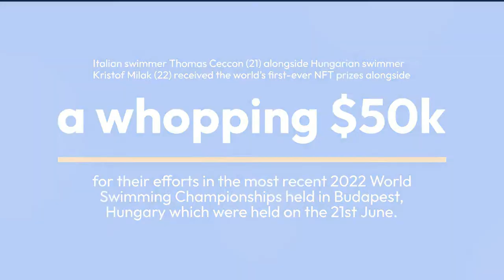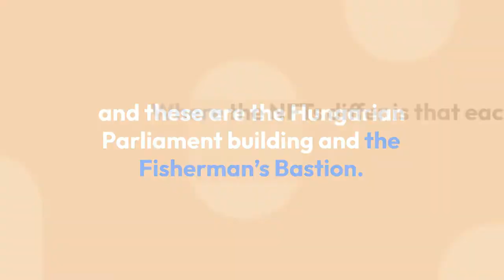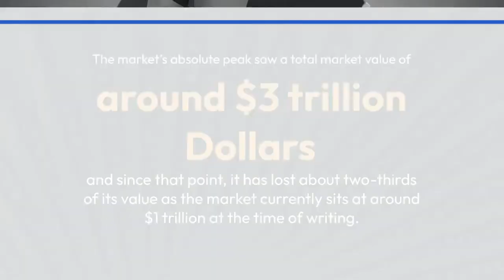RECORD BREAKING SWIMMERS AWARDED WITH NFTS!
World Record Breaking Swimmers Receive NFTs Along With $50,000 In Prizes

Italian swimmer Thomas Ceccon (21) alongside Hungarian swimmer Kristof Milak (22) received the world’s first-ever NFT prizes alongside a whopping $50k for their efforts in the most recent 2022 World Swimming Championships held in Budapest, Hungary which were held on the 21st June.

The championships were hosted by FINA for their 19th Championship.

They decided that they would mint custom-made NFTs for the winners alongside a physical print of the NFT to compliment the prize money.

The digital artwork was created by the artist named Krizbo, a Budapest local, who is not solely an NFT artist but had his artwork minted by FINA for the Championships.

He also has a small but growing collection recently added to Opensea.

The NFTs

Ceccon and Milak’s NFT are both set in the backdrop of the colors of the Hungarian flag (red, white, and green).

Two iconic buildings of the city accompany each swimmer’s winning moment in the pool alongside the Hungarian colors, and these are the Hungarian Parliament building and the Fisherman’s Bastion.

Where the NFTs differ is that each of the winning athletes are featured in their own NFT.

In Ceccon’s edition, he is pointing to the crowd in the pool, while Milak is sitting on the edge of the pool gazing up at the crowds.

The Records

Ceccon achieved his World Record in the 100-metre backstroke event.

His 51.60-time beating former record holder Ryan Murphy’s time of 51.85 by a quarter of a second.

Local boy Milak swam the 200 meter backstroke in just 1:50.34 which beat his own former world record which sat (or swam) at 1:50.73 which he set in the 2019 championships.

The State of Crypto and NFTs

The world’s crypto market has been in free fall since November losing about two-thirds of its worth from its absolute peak.

The market’s absolute peak saw a total market value of around $3 trillion Dollars and since that point, it has lost about two-thirds of its value as the market currently sits at around $1 trillion at the time of writing.

One thing that has stuck out through all of this though is the continued adoption of NFTs as more and more huge tech giants integrate NFT services into their platforms, from the brainchildren of Meta: Facebook and Instagram, to eBay, to Moonpay just to name a few.

Even huge automotive giants such as Bentley Motors and McLaren are taking a slice of the NFT pie.

And the NFT reach goes even further afield as legendary music festival Exit launches NTF collaborations with music stars.

Literally, NFTs are everywhere you look right now and celebrities everywhere, including stars like Snopp Dogg and Justin Bieber, are coming out to endorse them also.

Oh, and now we even have World Swimming Championships!